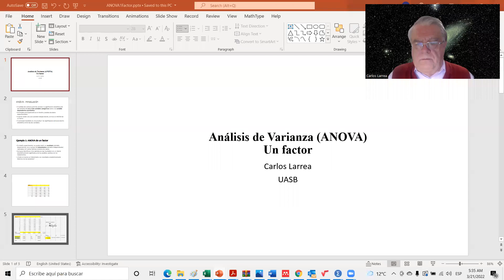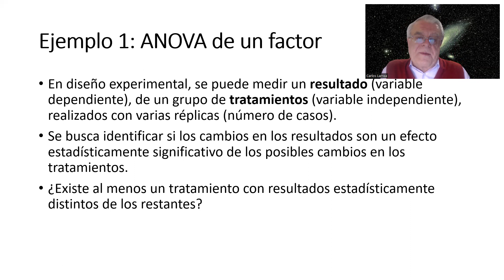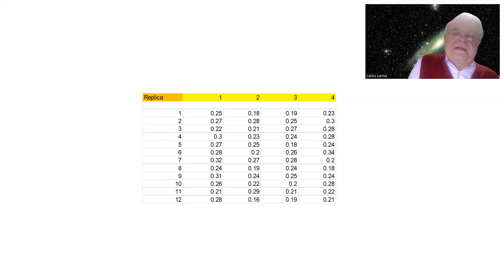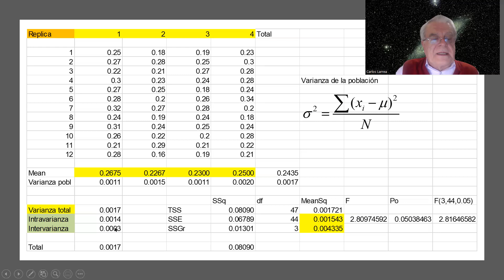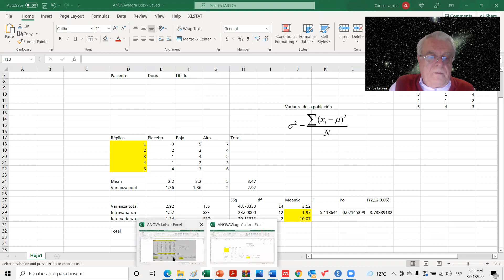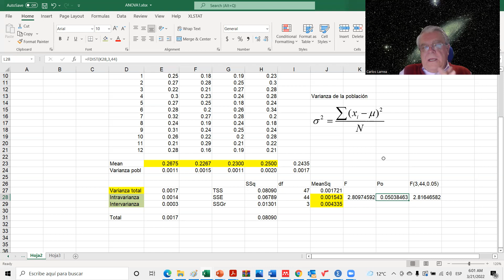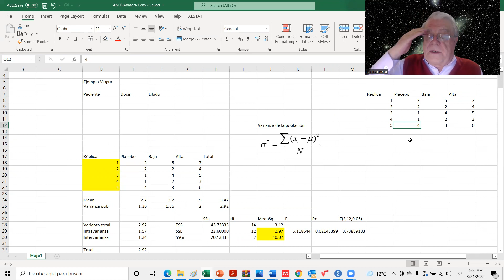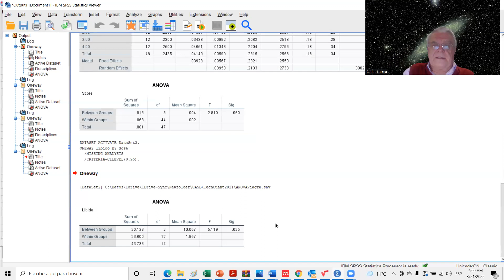ANOVA 1 Factor: Introducción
Introducción al Análisis de Varianza (ANOVA), 1 factor, y ejemplos expicativos en Excel y SPSS.